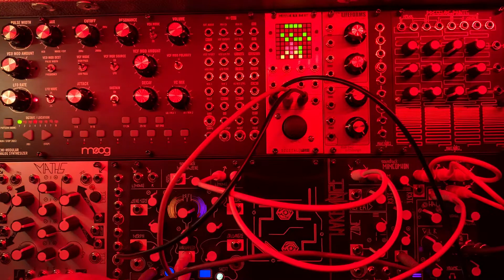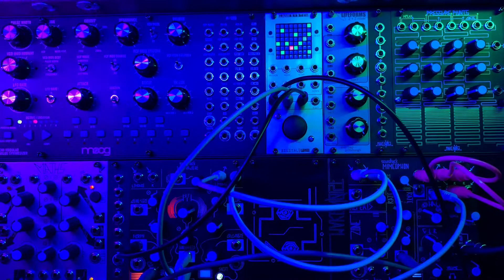4/18/2020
🎧  Game System to Morphagene to Mimeophon to XOH. And sometimes messing with Maths. Mostly testing out position of camera.